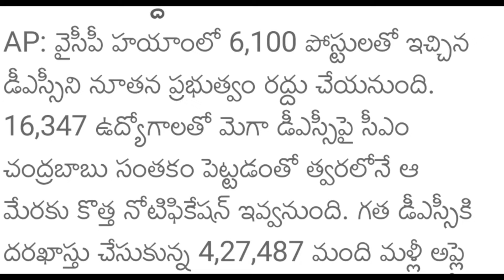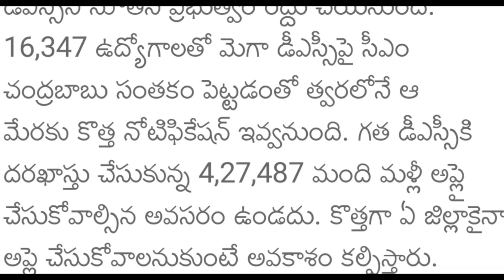ఏపీ పాత DSC నోటిఫికేషన్ రద్దు! జూన్ 21 కొత్త DSC Ap DSC Latest news - Ap Tet results 2024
ఈ ఛానెల్లో ప్రభుత్వ పధకాల సమాచారం దొరుకుతుంది. మిమ్మల్ని కోరుకుంటోంది ఒక్కటే ఈ ఛానెల్ ని షేర్ చెయ్యగలరు 🙏🙏🙏